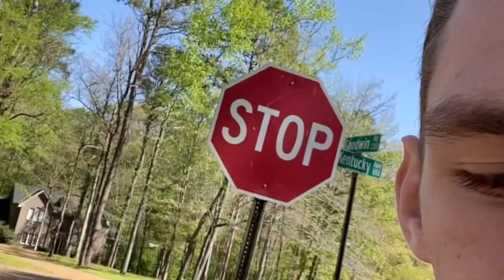I ❤️ MY CHURCH ⛪️